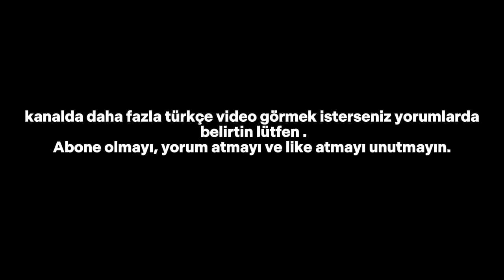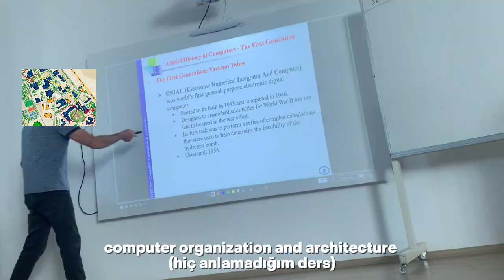üni'nin ilk günü benim için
KANALIMA HOŞ GELDİNİZ!
Benim adım Ceysu ve vloglar ya da meydan okuma videoları gibi içerikler paylaşıyorum.

-Kendim hakkında kısa bilgi-
Ad: Ceysu
Yaş: 19
Bölüm: Bilişim sistemler, veTeknolojileri  (ingilizce)
İlgi Alanları: Video düzenleme, dil öğrenimi
Video Düzenleme Yazılımı: Capcut PC
Kapak Fotoğrafı Uygulaması: Picsart, ama bazen Canva da kullanıyorum

-tags-